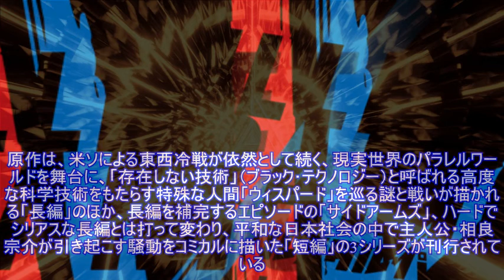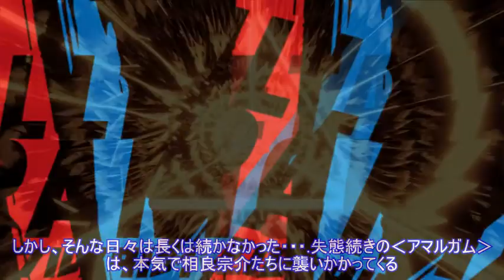「フルメタル・パニック」、「ふもっふ」「TSR」が2018年1月より再放送決定！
「フルメタル・パニック」、「ふもっふ」「TSR」が2018年1月より再放送決定！TVアニメ「フルメタル・パニック」より、2018年春放送スタートの最新作「フルメタル・パニック！Invisible Victory」に先駆けて、「フルメタル・パニック？ふもっふ」と「フルメタル・パニック！TSR